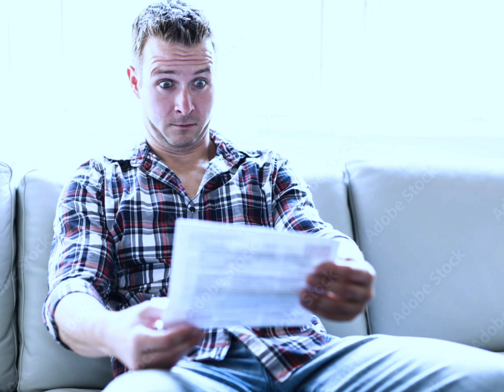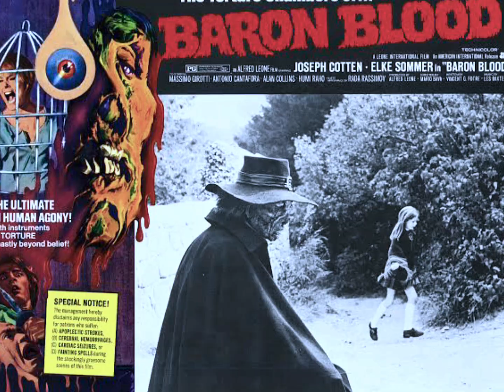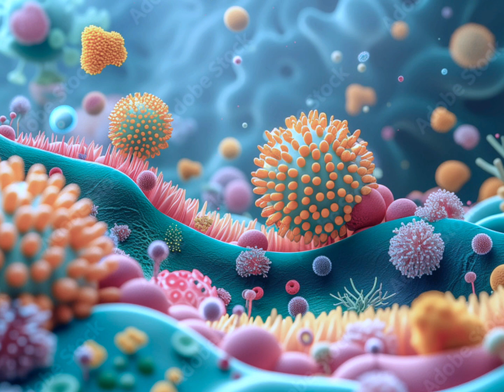Exploring the Earth's Deepest Man-Made Hole: The Kola Superdeep Borehole .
Dive into the fascinating history and science behind the Kola Superdeep Borehole, the deepest man-made hole on Earth. Located in Russia's Kola Peninsula, this ambitious Soviet project aimed to explore the mysteries beneath our planet's crust. In this video, we explore the motivations behind the drilling, the groundbreaking discoveries made at staggering depths of over 12 kilometers, and the unexpected challenges that halted the project. You'll learn about the extreme conditions encountered deep within the Earth, the surprising findings about Earth's crust and mantle, and the lasting legacy of this remarkable scientific endeavor. Whether you're a science enthusiast or just curious about the planet we live on, this video will take you on a journey to the very limits of human .

Music 🎶

Rec-ID: recdXLNnnd0Lxwd1L, rec5paNpCRtQjOxFX, recnvYxxe2FLXnceS

Title : Martian Cowboy
Genre : Ambient
Mood : Dark

Watch my all video collections on -Bishnumohanta. bbc .